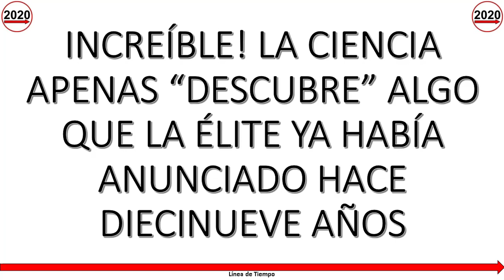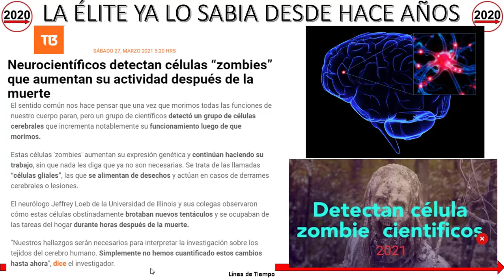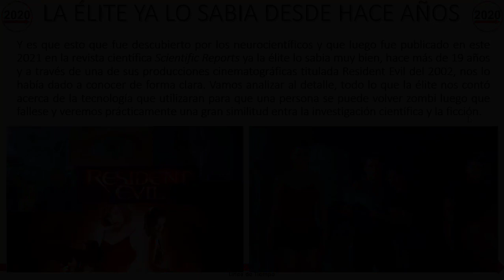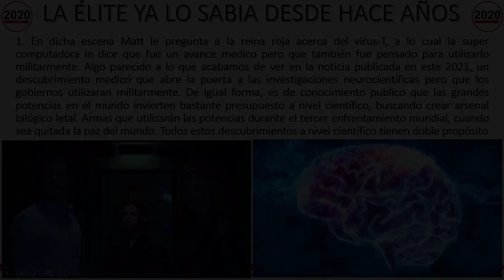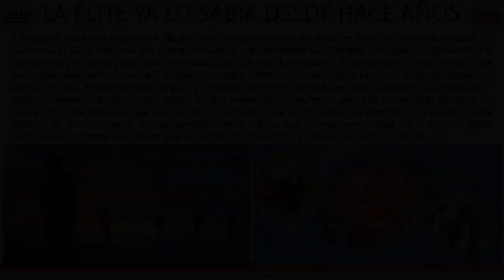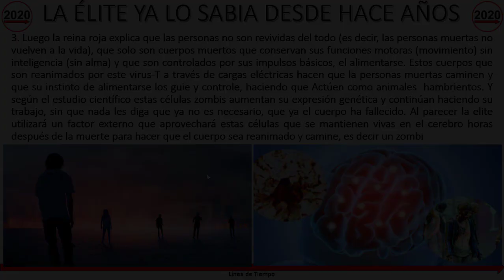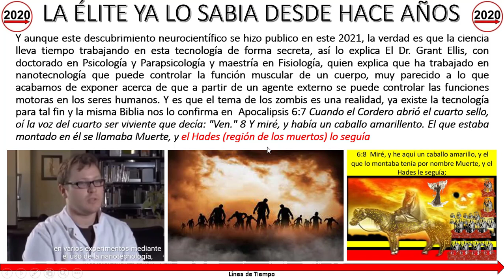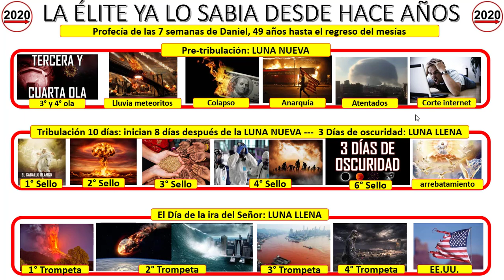Increíble! la ciencia apenas “descubre” algo que la élite ya había anunciado hace diecinueve años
Un grupo de científicos descubrieron las células “zombis” que crecen en el cerebro horas después de la muerte. Analizaremos esta publicación y como todo esto ya lo había anunciado la élite en una de sus producciones en el año 2002 y como la misma palabra de Dios nos confirma que toda esta tecnología ya está lista y preparada para ser desatada durante los últimos 10 días de tribulación antes del arrebatamiento, cuando se abra el cuarto sello del apocalipsis.